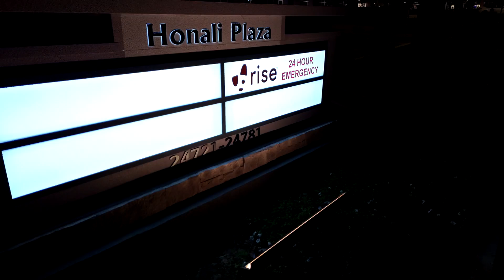Honali Plaza in Laguna Hills - Slater Builders Commercial General Contractor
Slater Builders was honored to win the Honali Plaza project in Laguna Hills, CA. This was a renovation of all 6 building's façades in this 85,000 sq ft shopping plaza that emphasized improved energy efficiency through upgraded lighting, created an accessible pathway, and introduced a new courtyard and outdoor public space that includes lounges, a children's play and dining area. Additionally, a new signage program was implemented across the site, complemented by a fresh landscaping plan.